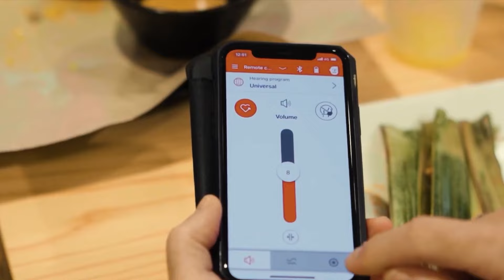Silk X हियरिंग एड्स- आसानी से कानों में छिपे और साफ़ सुनने का आनंद दें! ~ vb4172